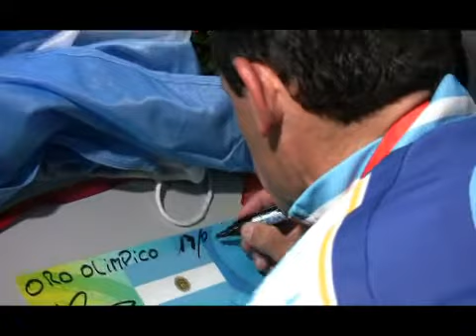Entrevista a Walter Pérez